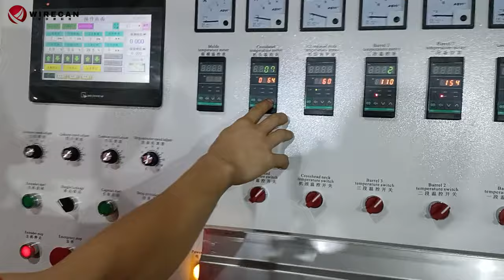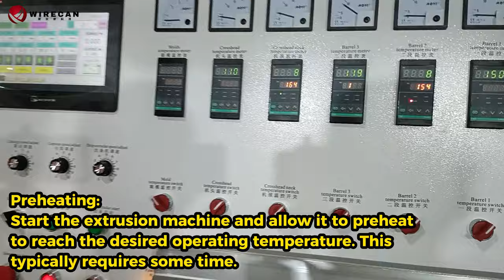Cable Extrusion Machine Production Process Explained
The startup procedure for a new cable extrusion machine typically involves the following steps:

1. Safety Check: Ensure that there are no obstructions around the equipment, and that all protective covers and safety devices are in place. Check the power supply and electrical connections for any faults or short circuits.

2. Material Preparation: Inspect the extruder's material feeding system to ensure that the raw materials (usually cable or plastic pellets) are ready and loaded into the feeding system.

3. Die Installation: Install the necessary extrusion die and adjust it according to the cable type you intend to produce.

4. Cooling System: Check the cooling system to ensure that the water cooling equipment is working correctly. Cooling is crucial to prevent overheating of the extrudate.

5. Control System: Start the control system of the extrusion machine and ensure that all parameters are set correctly, including temperature, pressure, and speed.

6. Preheating: Start the extrusion machine and allow it to preheat to reach the desired operating temperature. This typically requires some time.

Once these startup steps are completed, the extrusion machine is ready for production. During production, the raw material is fed into the extruder, melted, and then extruded through the die to form the desired cable shape. The extrudate is then cooled, possibly stretched or twisted, cut to the desired length, and wound onto spools. Quality checks are performed, and the finished cable is packaged and labeled for storage or transport. After production, the machine should be cleaned and maintained to ensure long-term performance.

Please note that specific procedures may vary depending on the manufacturer and the type of cable being produced. Always follow the manufacturer's guidelines and safety instructions when starting and operating an extrusion machine.

Contact Person :Mr. Jacky
Job Title :Sales Engineer